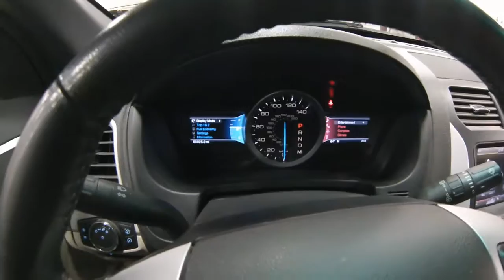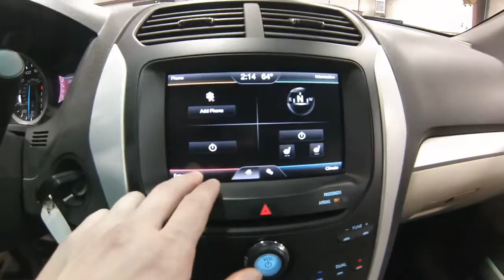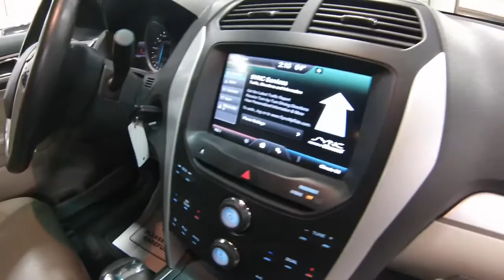2013 Black Ford Explorer XLT 4x4 At Motor Inn Auto Group FT6259A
This is a local, one owner, 2013 Ford Explorer XLT 4x4 that we sold brand new and was traded back to us on another brand new Explorer. This Explorer comes with three rows of leather folding seats, which always enough space to up to 8 people, or fold the seats down to carry just about anything you can imagine.

This Explorer is also equipped with a back up camera, back up safety sensors, tow package, heat power front seats, automatic head lights, 3rd row foldable seats, keyless entry, and Microsoft Sync System.

If you would like to view more pictures of this Explorer please